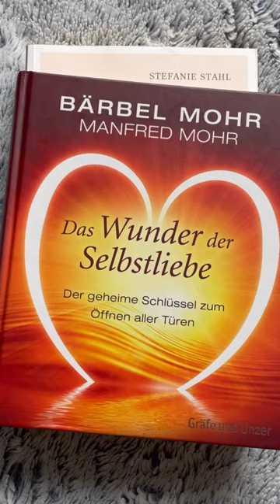3 Bücher für mehr Selbstliebe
In dem Buch „Das Kind in dir muss Heimat finden“ zeigt Stefanie Stahl auf, wie wir unser inneres Kind heilen und uns selbst lieben können. Es bietet Übungen und praktische Tipps, um negative Glaubenssätze und Verhaltensmuster zu erkennen und zu überwinden.

Bärbel Mohr erklärt in dem Buch „Das Wunder der Selbstliebe“, wie man lernen kann, sich selbst bedingungslos anzunehmen und zu lieben. Sie stellt ebenfalls wertvolle Übungen vor, um negative Gedanken und Emotionen zu überwinden.

Das Buch “Selbstzuwendung, Selbstakzeptanz, Selbstvertrauen: Psychotherapeutische Interventionen zum Aufbau von Selbstwertgefühl” von Friederike Potreck-Rose und Gitta Jacob ist zwar auch ein Ratgeber zum Thema Selbstliebe und Selbstwertgefühl und zeigt neben Grundlagenwissen einige Übungen auf. Es richtet sich aber hauptsächlich an Psychotherapeuten und Psychotherapeutinnen, die ihren Patienten und Patientinnen zu einem stabilen, belastbaren Selbstwertgefühl verhelfen wollen.